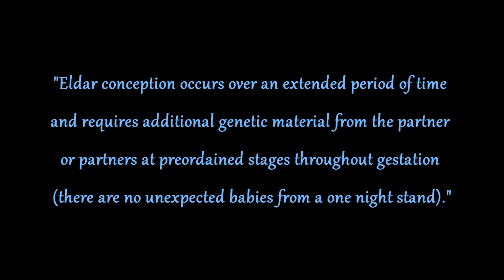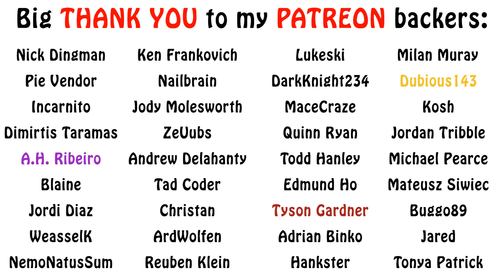Warhammer Humor - The Eldar, Better than You at Everything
In this humorous episode on Eldar lore, we talk about what makes these xenos superior to humans in most ways, and more. Enjoy!!!